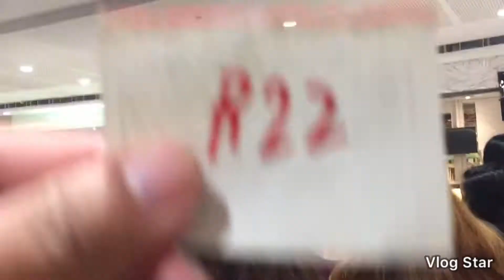Dinner in Vikings, SM Megamall | Happy 26th Birthday Honey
Treat sa pinakamamahal ko.. happy 26th myloves!

Feel free to drop any questions or suggestions in the comments below.